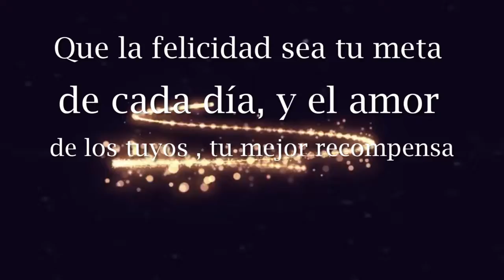Feliz Navidad te desea el equipo del Urbano News ! 🤗🤩🎆🎬🗞